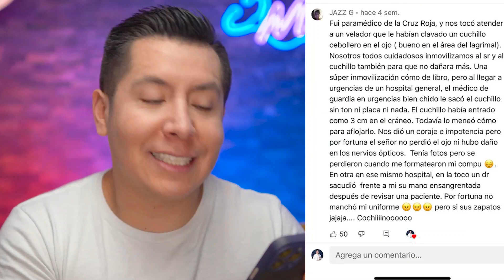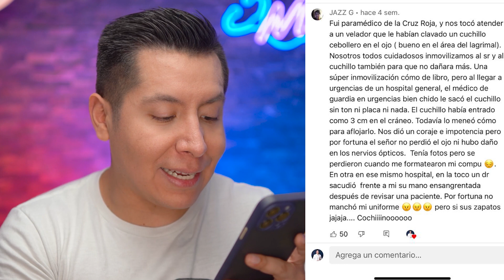¡TENÍA un CUCHILLO en el OJO! 👀🤯